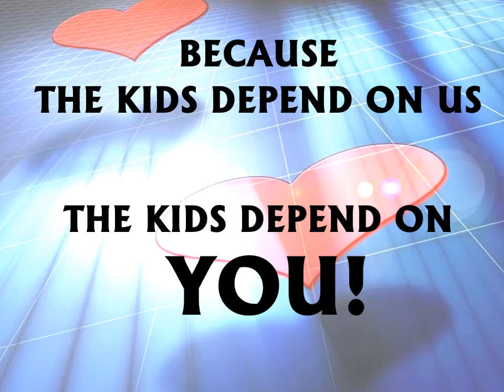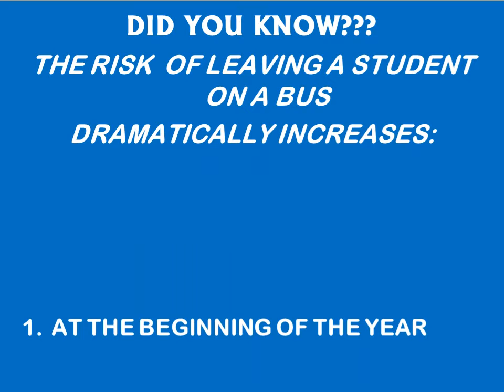Not One Child Left Behind - ST University Re-Release